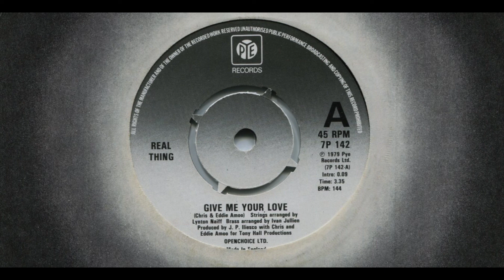REAL THING / GIVE ME YOUR LOVE / 1979 / A-SIDE / 70'S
*REAL THING
*GIVE ME YOUR LOVE
*1979
*PYE
*7P 142